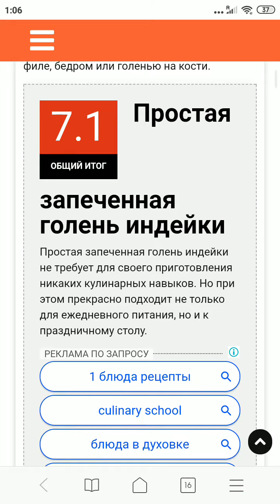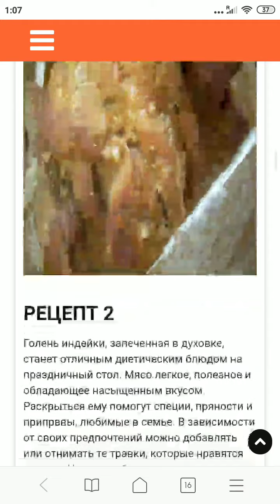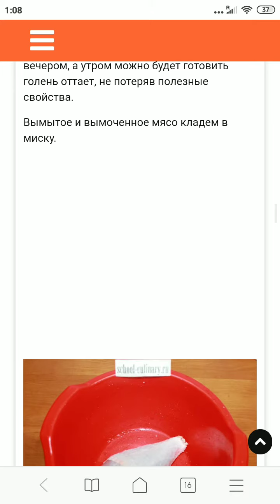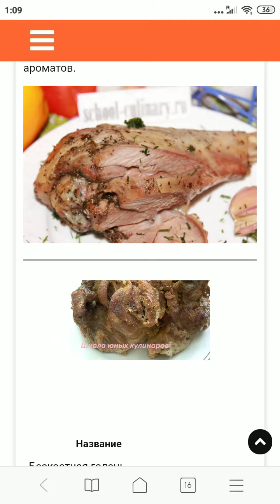Голень индейки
Простая бескостная голень индейки, запеченная в духовке, легко может быть заменена любым другим мясом индюшки: филе, бедром или голенью на кости.